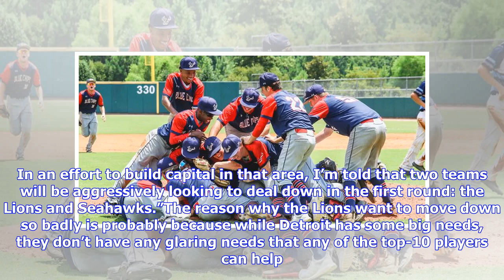Tennessee Titans: What would you give to guarantee a blue chip talent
The NFL Draft is a series of educated bets where GMs like the Tennessee Titans own Jon Robinson, trust that they have evaluated a player well enough to know that he is worth more than any offer they could get for that pick. For example, when the Tennessee Titans moved back in the 2016 NFL Draft they trusted that the values of the picks they received would help the team more than any one player that they could have selected with the first pick. Similarly, they thought that moving up for Jack Conk...